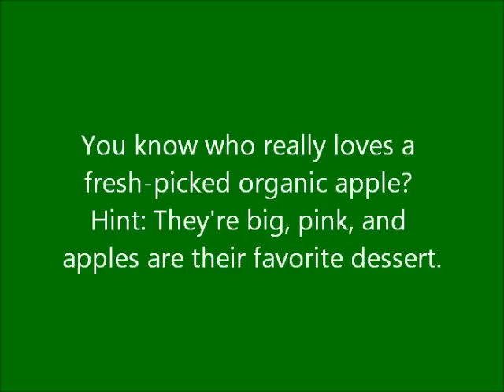Pigs + apples = happiness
It's apple-picking season and the Sanctuary's pigs say, "Well, it's about time. We've been smelling those delicious apples growing on the trees for months!"